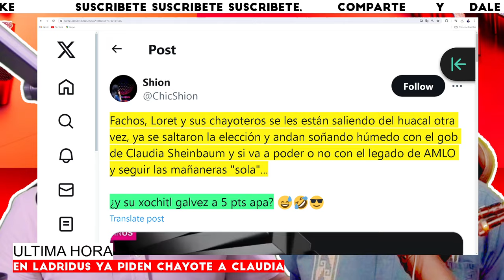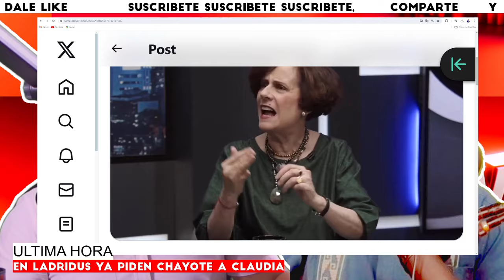⚠️SUPLICAN CHAYOTE A LA DRA. ¿YA ABANDONARON A XOCHITL? SOLITOS SE PONEN EN EVIDENCIA